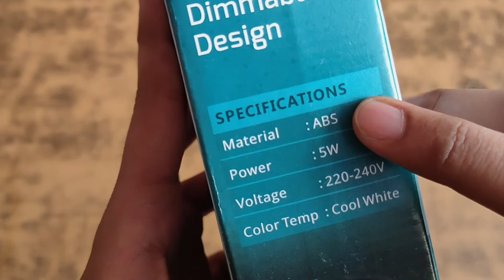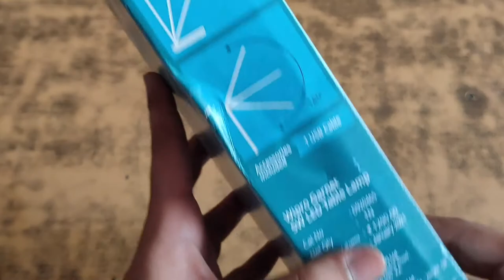Wipro Garnet 6W LED Table Lamp Unboxing and Review | One of Best & Affordable Study Lamp by Wipro 🛋💡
So, Techsters, 👨🏻‍💻

💬 A little heads-up about the video 💬

In this video, we'll we unboxing and reviewing one of the best and very affordable study or table 6W LED lamp by Wipro.
We'll be doing a light test and also showing some of it's major features.

🎁 Resources (If Any) 🎁

Note:- Link given above are affiliate links which means if you buy via this link we'll get a small commission which will help us to grow this channel and provide you guys with the best content, Thanks 😋

✍🏻 Hashtags ✍🏻

Hey Techster, 🤔
Areyyyy video ko bina like aur share kare kha chale ja rhe ho?  🧐
Acha ab kar dia 🙈, Thank you so much yaar 🤩
Bs ek aur ye last choti si baat, 🔔 👈🏻 isko dabana bhool gye the na 🤭
Chalo koi ni ab daba do 😋 and aage ka start karte hain okay? 🙃

We make videos about technology – like tips and tricks, how-to’s, reviews, unboxing and much more. To have a much more detailed explanation about our channel you can go there and can read about us and also get connected with us on social media for more updates and live chats 👨🏻‍💻.

Hey Techsters, I am Manan Ahuja and currently working as an FME at NOKIA. I am a part-time creator and I create technology-related videos on this channel named TechyficientTalks. Apart from this I love teaching and contributing to the community one way or the other 🙌🏻.

💥 Oh, you wanna know what devices we use? 💥

💫 Some more hashtags (aap tak pahunchna bhi to zaroori hai na 🙈)💫

🦾 Credits 🙌🏻

☢ Please show us more love and support and do share our videos with your friends which you love the most and find that helpful ☣.
Thank you so much techsters ❤